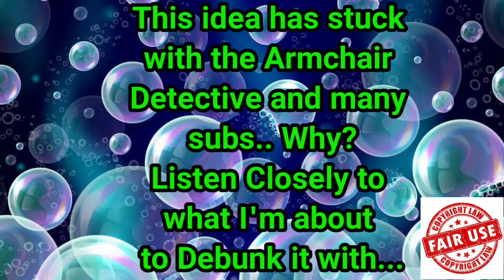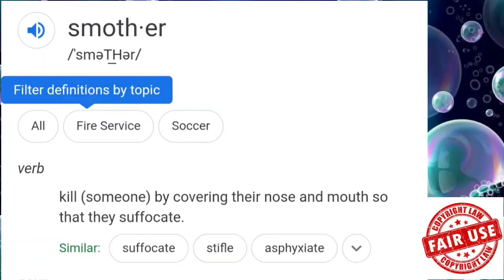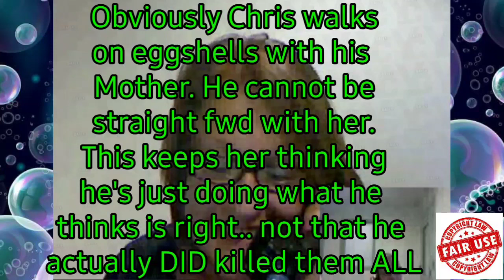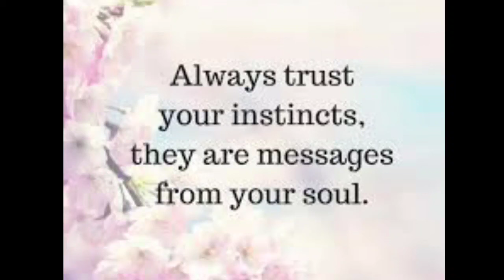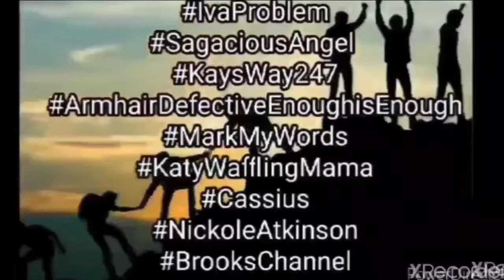Armchair Detective Debunk. Chris Watts was Crystal clear!!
REBOOT Original Upload November 15, 2020

Please consider donating to Frankie Rzucek's Crowd Justice Fund to help the Rzucek family obtain their much needed Peace. Details on the site. Thank you 💜 👇🏻👇🏻

Chris Watts Confession clips.. pretty clear to me! Stop this Ridiculous ploy to Free this Murderer... He is where he belongs. Pretty clear that he killed his entire family! He even explains why he Originally ran with the idea brought up by Tammy Lee.. that Shan'ann killed the girls. its all documented in his own damn voice!!" This video speaks for itself.

Clips of the Armchair Detective, done by 🎀 FeeBee 🎀 Thank you 💝💝

When Someone Shows you who they are, Believe them.. The first time. ~Maya Angelou ❤

Your Wealth is not measured in dollars or pounds... the amount of money 💰 💰
isn't what counts. The measure and wealth of a Man is found within his family... and the legacy you leave behind.

🌟🌟 For Entertainment and Educational Purposes only. Some Parody.. The Under Cover Mother 2020 Channel does NOT support Hate speech , Stalking, Violence. The contents of the videos are my Personal Observations, Thoughts, Opinions. They may differ from others. Always use Discernment when watching ANY Creator's Content.

Frankie Rzucek Jr.. Official Channel

Rest in Heaven Shan'ann, Bella, Celeste, Nico Rzucek. You are greatly missed and are changing things from up above.., down here below. You definitely made your mark on this world and a difference in so many lives. God Bless you Momma. 💜💜
Much love and Respect to the Rzucek Family.

"Compassion is an Action Word with No Boundaries" ~Prince RIP

Keep your private information protected from this Obsessed Man and his Associates. THEY mean no good in having it. Brags about having it, and what he can do with it.. Stay safe! 💜

Exploits Murders 4 Money 🤑
Exploits and abuses Family Victims
Stop throwing away your hard earned money ladies.

Stand Against Victim Abuse.
Victims Advocate
Remove Fake Armchair Detective

My Channel is NOT Monetized, Will NOT be Monetized. I do these of my own free will and Free Personal time.

We "Micro Channels " (Nickname Given by The ArmChair Detective No hiding Place🥀) are Here for TRUTH, Not for "Clout" nor Financial Gain. We fully Embrace our Nickname... 🥰

"They Tried to Bury us... but they didn't know we were Seeds" ... 😁

 Micro Seeds That is! 🥰 🌱🌿🍀🌷🌹🌺⚘🌎 And WE are blooming World Wide!

Special Thank you to my Fellow Creators and our Awesome Subs. Your Time and efforts are Extremely Valuable, you cannot put a Price tag on that. Priceless! AND I Thank you for choosing to spend some of it here together with US. We are all Truly blessed. If it was not for Shan'ann Rzucek and her 3 Beautiful Children.. None of us would have connected Souls... and seen the Good that has come out of Tragedy.
Shan'ann Still Shines thru all the dark days. Thank you to The Rzucek Family for allowing us into your lives. 💜 Amazing things are happening and we know She's working hard from the other side. God is good.. all the time. 💜🙏 💜 🕊 ✝️ 🕊

“NOT WITHSTANDING THE PROVISIONS OF SECTIONS 106 AND 106A, THE FAIR USE OF A COPYRIGHTED WORK, INCLUDING SUCH USE BY REPRODUCTION IN COPIES OR PHONORECORDS OR
 BY ANY OTHER MEANS SPECIFIED BY THAT SECTION, FOR PURPOSES SUCH AS CRITICISM, COMMENT, NEWS REPORTING, TEACHING (INCLUDING MULTIPLE COPIES FOR CLASSROOM USE), SCHOLARSHIP, RESEARCH OR PARODY, IS NOT AN INFRINGEMENT OF COPYRIGHT.”